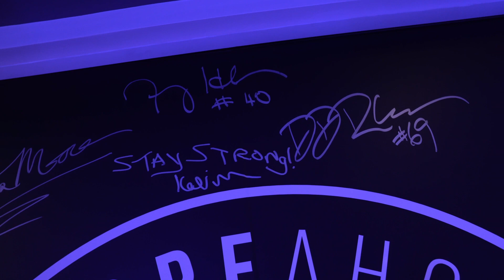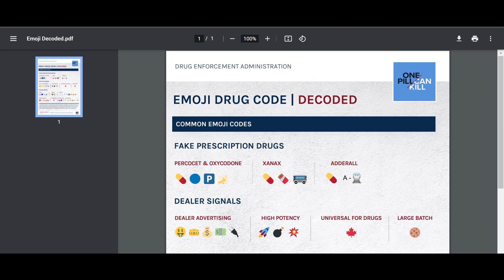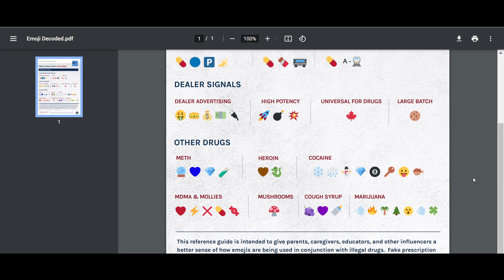Unmasking Fentanyl: The Silent Killer on Social Media | The Hopeaholics Podcast #60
Unmasking Fentanyl: The Silent Killer on Social Media | The Hopeaholics Podcast

In this heart-wrenching and impactful YouTube video, a grieving mother shares her devastating loss of her son, Alexander, due to the opioid crisis. She takes us through the painful events of June 2020 when her son experimented with oxy obtained from social media, ultimately leading to his untimely death.

With emotions still raw, she opens up about her journey of understanding fentanyl's deadly influence and the urgent need for awareness and education. Turning to experts in the field, including law enforcement and young individuals between 12 to 17 years old, she seeks answers and solutions to prevent other families from experiencing similar tragedies.

Join her in her mission to shed light on the dangers of opioids, social media's role in accessibility, and the need for change. This powerful video serves as a wake-up call to the alarming prevalence of opioid-related deaths and the importance of collective action to combat this ongoing crisis.